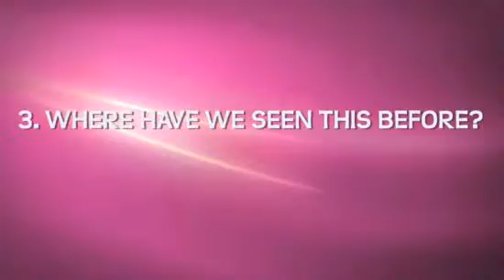Chic Report 41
Chic Report delivers the last word in fashion from the people who know it best, serving up the latest news, trends, and insider dish from the top of the fashion food chain. From scintillating dating gossip and hilarious designer interviews, to exclusive sneak peeks at the latest It accessories.